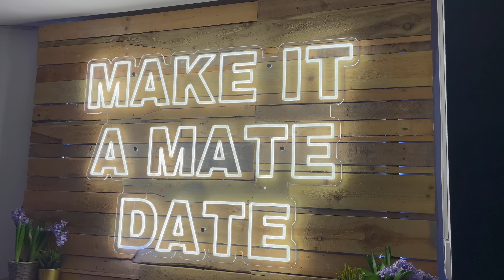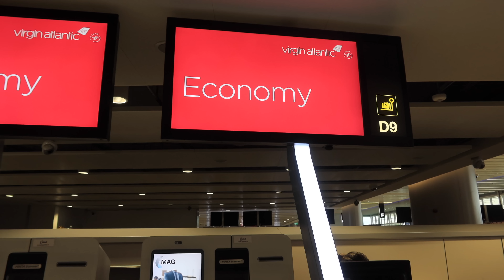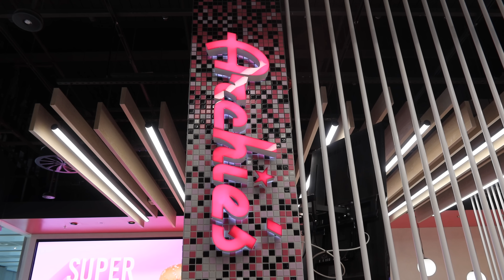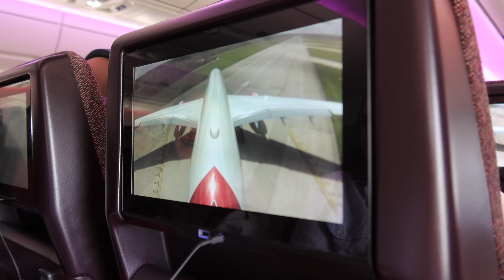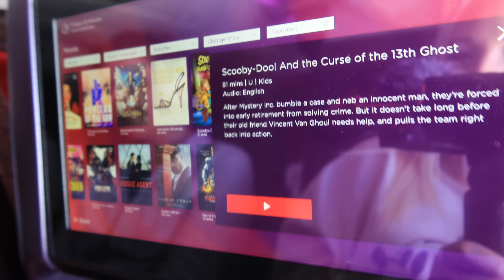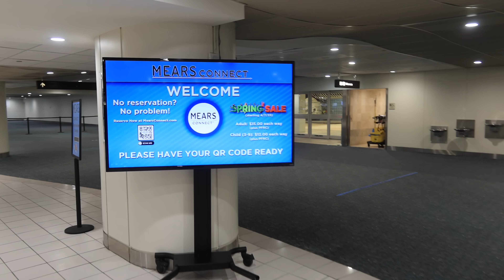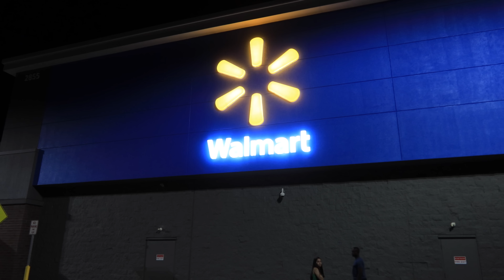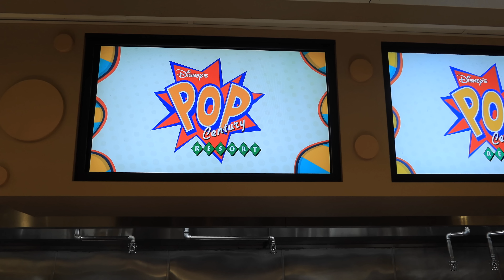Travel Day, Pop Century Check in, & Walmart | ORLANDO DAY 1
Join us as we travel to Orlando for a two week trip!

Date:
13/04/23